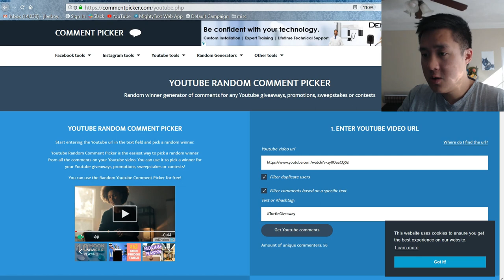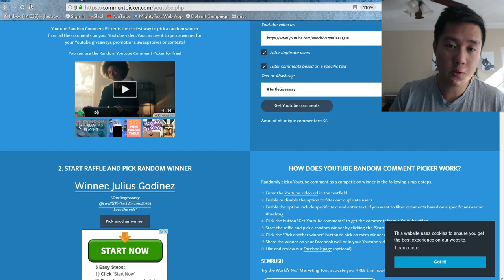Congrats to the WINNER!!